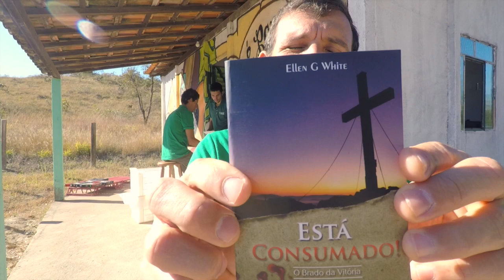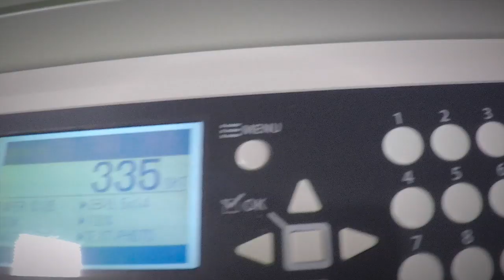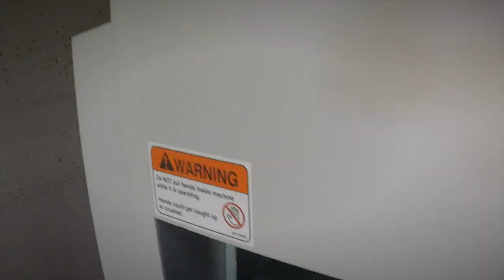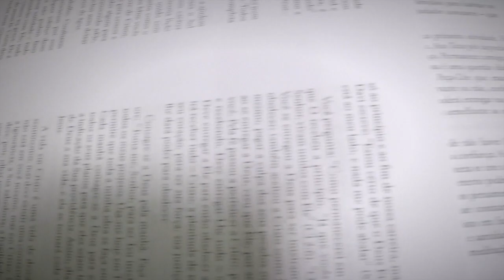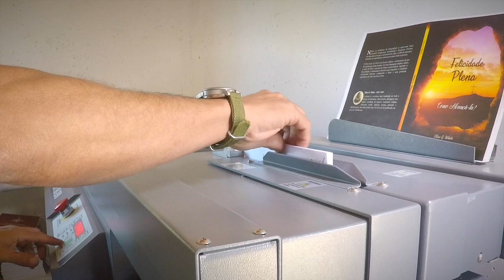187 - CONTANDO AS BENÇÃOS !